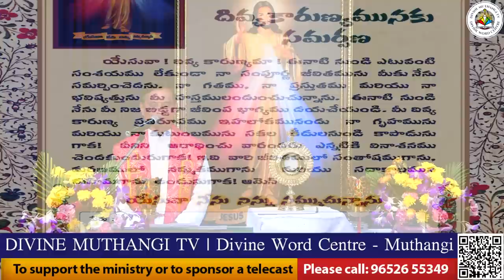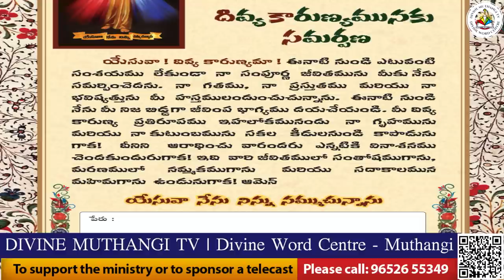Divine Mercy Intercession | Fr. Cyril Doss SVD | Divine Word Centre,Muthangi | 25-08-2023 |.mov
కలువరి ప్రేమ కనికర ప్రేమ
సిలువలో ప్రేమ జీవమిచ్చు ప్రేమ
నా యేసుని ప్రేమ నను మార్చు ప్రేమ (2)
నా పరమ తండ్రి ప్రేమ ఎంతో గొప్ప ప్రేమ

1. నా రోగములను భరించిన ప్రేమ
నా వ్యసనములను వహించిన ప్రేమ
నా దోషములను మోసిన ప్రేమ
సమాధాన శిక్షను పొందిన ప్రేమ

2. నా పాపములను భరించిన ప్రేమ
నా అతిక్రమములను క్షమించిన ప్రేమ
తన దెబ్బలచే స్వస్థతిచ్చు ప్రేమ
నా తిరుగుబాటును విన్నవించు ప్రేమ

3. పరిశుద్ధ రక్తము కార్చిన ప్రేమ
సిలువలో నాపై జాలి చూపు ప్రేమ
నా విజ్ఞాపన మన్నించు ప్రేమ
తనతో పరదైసు నన్ను చేర్చు ప్రేమ

4. మదికరిగి చేయిచాచి స్వస్థపరచే ప్రేమ
కాపరిలేని ప్రజలను చూచి కనికరించి ప్రేమ
చెదరిన మంద మమ్ములన్ చెరదీసే ప్రేమ
గుండె చెదరిన వారిని ఓదార్చే ప్రేమ

5. పొడువబడిన హృదయం తెరచి పిలిచే ప్రేమ
రక్తనీటి ప్రవాహముతో తడిపే ప్రేమ
ఆ తిరు హృదయానికి మా కుటుంబాన్ని అర్పిస్తున్నాం
సంరక్షణనిచ్చి మమ్ము దీవించు దేవా